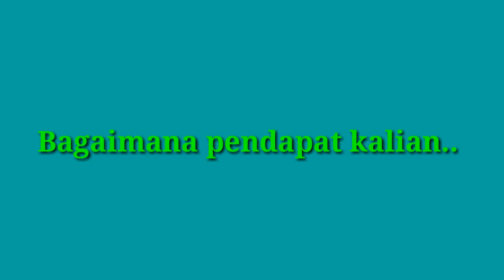Jawaban Luis Milla Terkait Perpanjangan Kontrak Melatih Timnas Indonesia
Ketua umum pssi Edy Rahmayadi telah resmi memperpanjang kontrak pelatih asal Spanyol Luis Milla Aspas dengan kontrak selama satu tahun, setelah melalui rapat konferensi pers eksekutif pssi. Luis Milla akan melatih Timnas senior indonesia yang akan berlaga dalam ajang Piala AFF SUZUKI CUP 2018 serta Sea Games.

Baca juga:
Empat skuat timnas Indonesia yang bisa dipakai untuk Piala AFF 2018